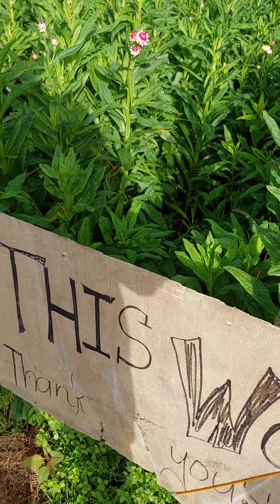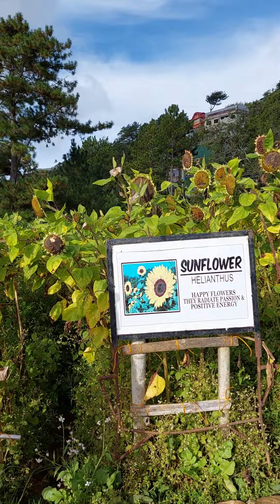northern blossoms part 2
LA TRINIDAD BAGUIO TOUR